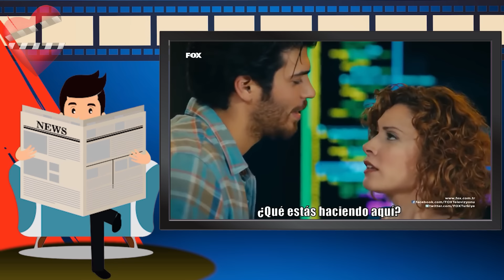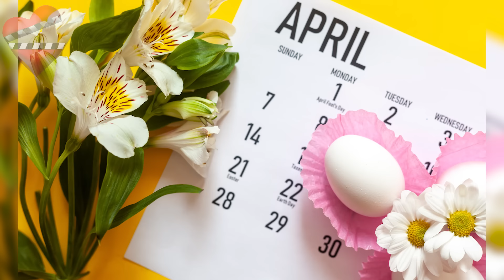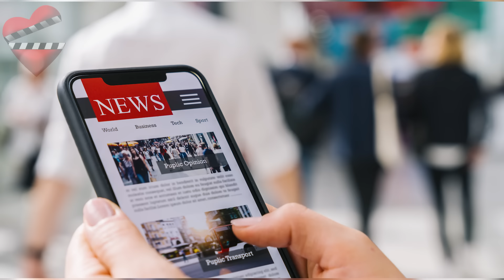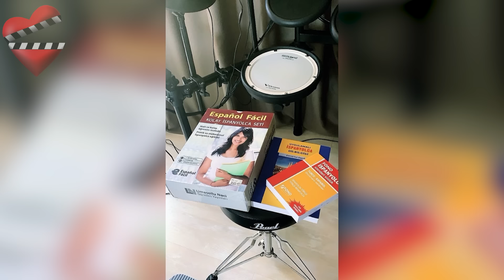CAN YAMAN Y DEMET ÖZDEMIR su historia de amor en la vida real !!!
Cuando se escuchan rumores sobre posibles relaciones entre actores muchas veces siempre existe una pequeña verdad en ellos. Es por eso que aunque estos protagonistas nunca confirmaron que tuvieron una relación sentimental, podríamos afirmar que en algún momento vivieron un romance entre ellos, y prueba de esto son las fotos que compartieron en las redes sociales. Conoce esta historia de amor entre estos dos actores Can Yaman y Demet Özdemir.